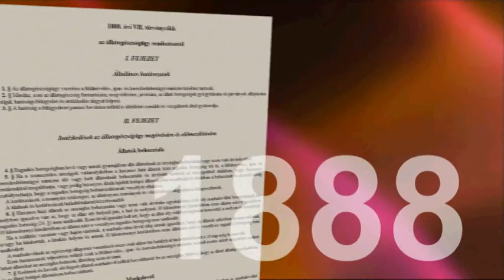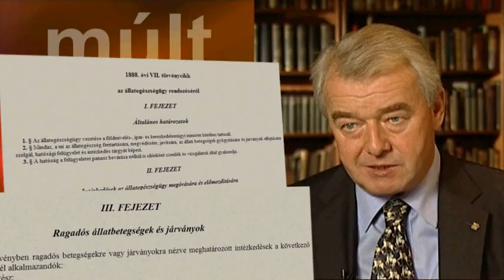125 éves a magyar állat-egészségügyi szolgálat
2013. október 14., Budapest. A magyar állat-egészségügyi szolgálat alapításának 125. évfordulóján felavatták Boros Attila szobrászművész alkotását a SZIE ÁOTK szoborparkjában.